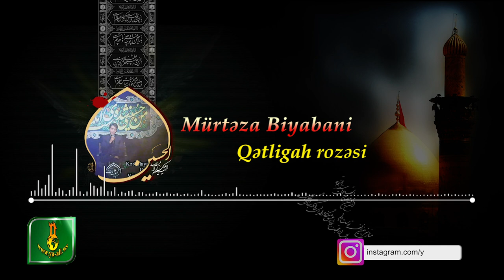Murteza Biyabani | مرتضی بیابانی | Qetligah rozesi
Murteza Biyabaninin ifasinda "Qetligah rozesi" dinleyin ve paylashmaqi unutmayin